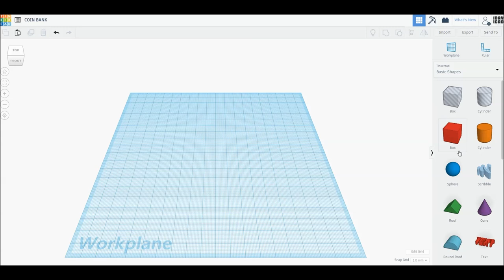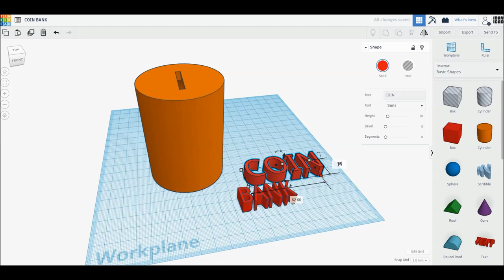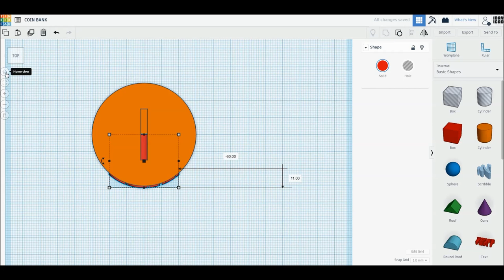[1DAY_1CAD] COIN BANK (Tinkercad : know-how / style / education) [STL data download]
[1DAY_1CAD] COIN BANK
Tinkercad modeling

ㅡㅡㅡㅡㅡㅡㅡㅡㅡㅡㅡㅡㅡㅡㅡㅡㅡㅡㅡ
[원데이원캐드] 저금통 모델링입니다.